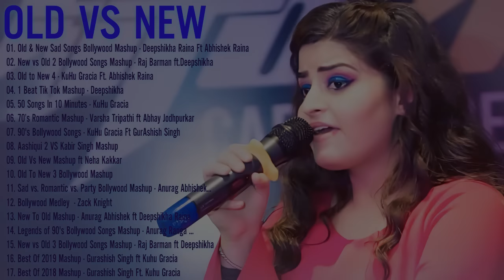New Hindi Song | Old Vs New Bollywood Mashup - Indian Mashup Songs 2020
New Hindi Song | Old Vs New Bollywood Mashup - Indian Mashup Songs 2020 is a mashup song we created for you all.
ASPL5850
Thanks for supporting Hindi Bollywood Romantic Songs
I love music so much, I also love making movies as part of my adventure.
In this channel you can see many types of videos I have made. From music collections, cover songs, music videos to wedding movies, short films, old and new mashups, documentaries or even some of my company's videos.

bollywood songs
old vs new bollywood songs
old to new mashup
hindi bollywood romantic songs
romantic mashup songs
bollywood mashup
mashup
mashup songs
bollywood songs
new hindi song
hindi songs
old vs new mashup
new vs old mashup